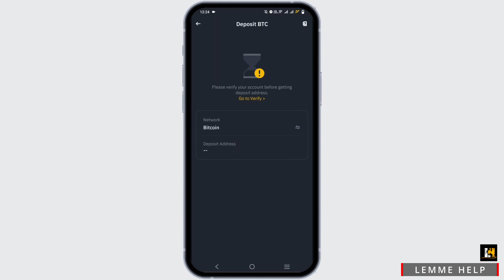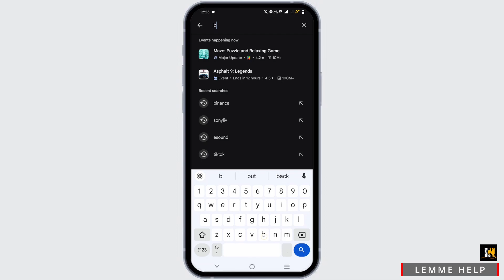How To Find My Bitcoin Address on Binance EASY!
Hey everyone, in today's tutorial, I'm going to show you how do I find my Bitcoin address on Binance. If you're wondering how to locate your Bitcoin address within the Binance platform, you've come to the right place. I'll walk you through the process step by step, making it easy for you to access your Bitcoin address whenever you need it. Let's dive in and get started!

Timestamps:

0:00 - Introduction: Finding Your Bitcoin Address on Binance
0:10 - Accessing Your Account Settings
0:20 - Locating Your Bitcoin Address